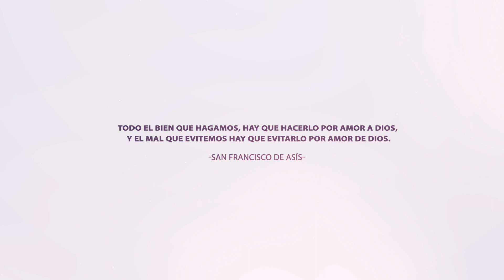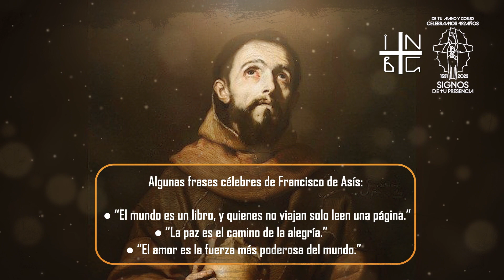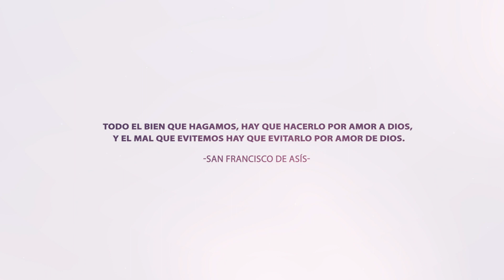SANTOS Y MÁRTIRES | San Francisco de Asís